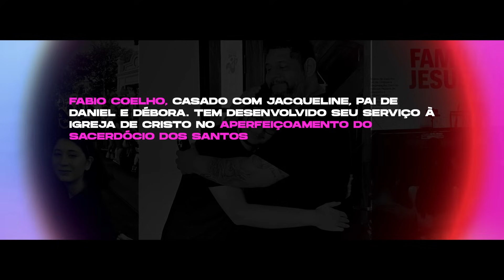O PODER DO EVANGELHO | Conferência JesusCopy - Fábio Coelho JC23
Fábio Coelho traz uma palavra explicando como foi o processo de regeneração do homem que Jesus fez ao vir ao mundo. O obra Cristo nos revela o seu caráter como redentor, juiz e rei, quando voltar para buscar a sua igreja e reinar sobre a terra.

Somos um movimento digital que existe para mobilizar pessoas ao entendimento inteligente do Evangelho que gera cópias autênticas de Jesus.
Nossa missão é acelerar e facilitar o desenvolvimento de Cópias de Jesus que discipulam nações participando do avanço global do Reino de Deus.